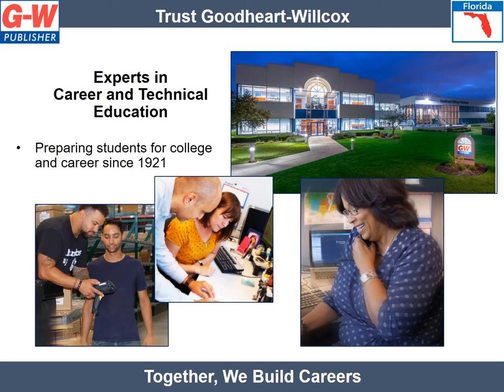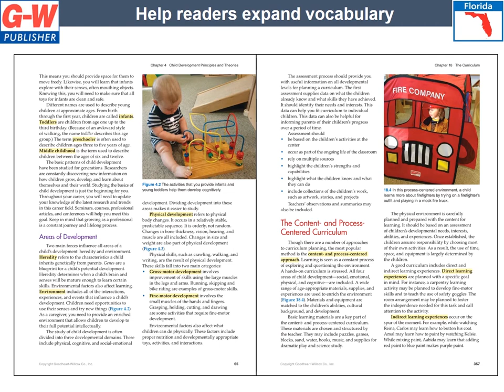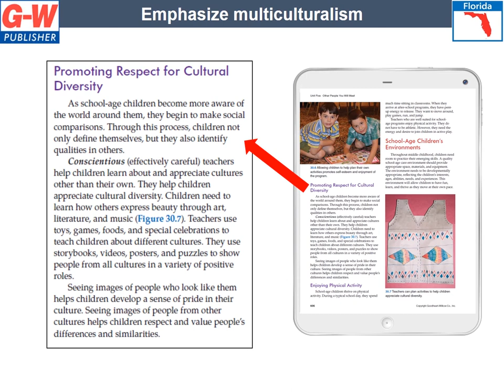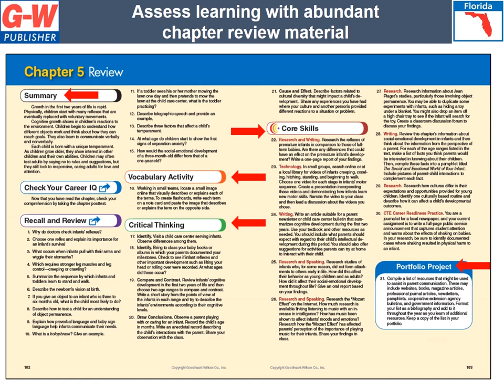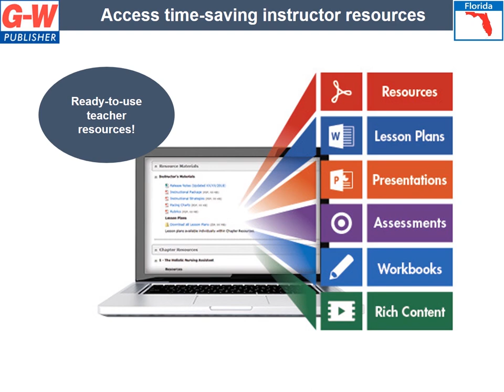Working with Young Children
Polk County, FL Adoption